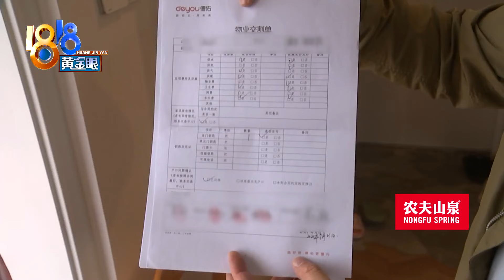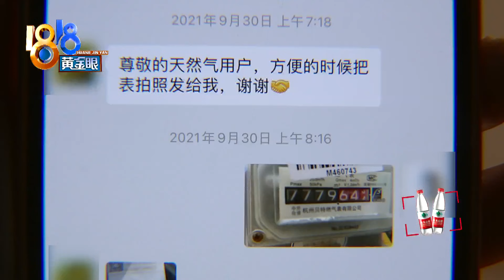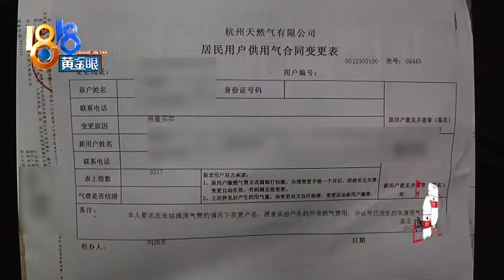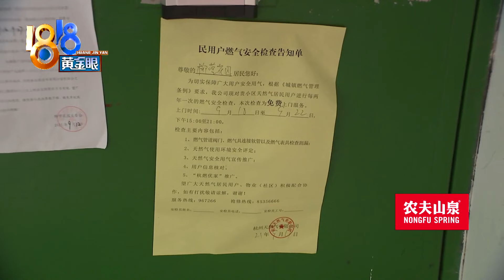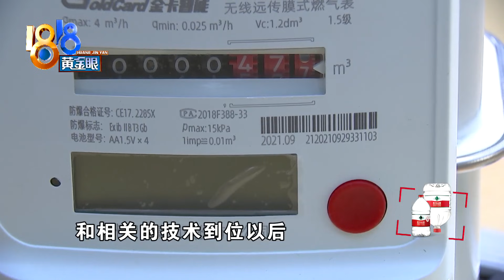二手房住了几个月，燃气费要一万二？【1818黄金眼】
【二手房住了几个月  燃气费要一万二？】屠先生夫妻俩去年买了一套二手房，今年五月份一家人住了进去。前段时间， 燃气公司发来短信，他们家要交一万两千多的燃气费。两口子惊呆了，家里没有安装地暖，五个月怎么可能用掉两千多立方燃气呢？后来一番了解，不是五个月，是七年。

新闻标签：